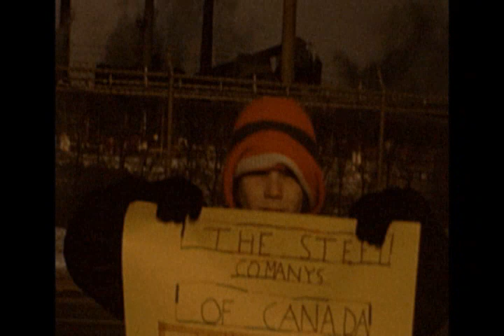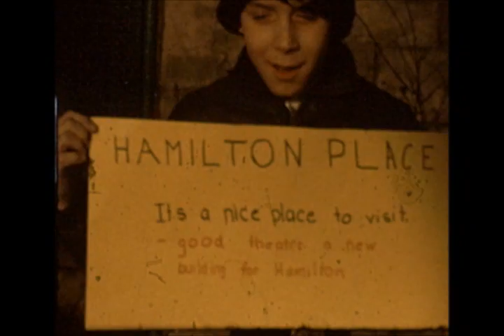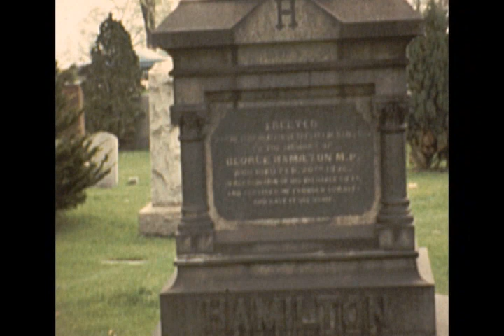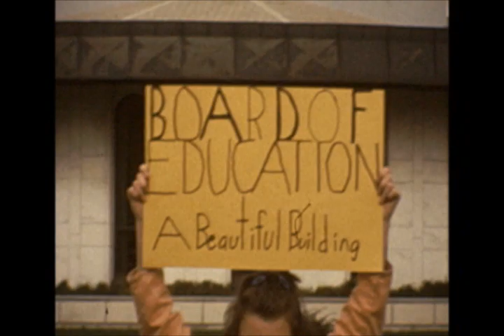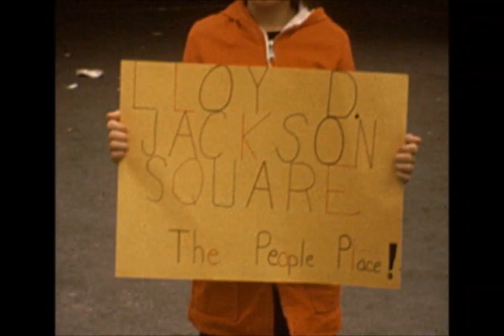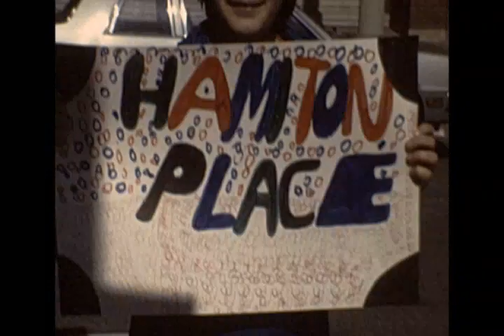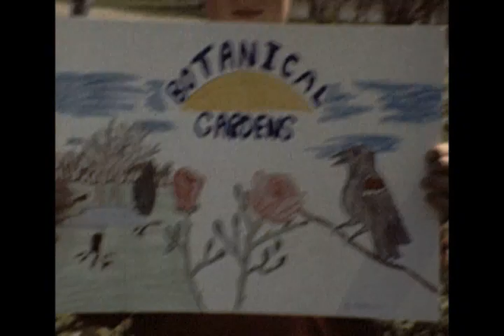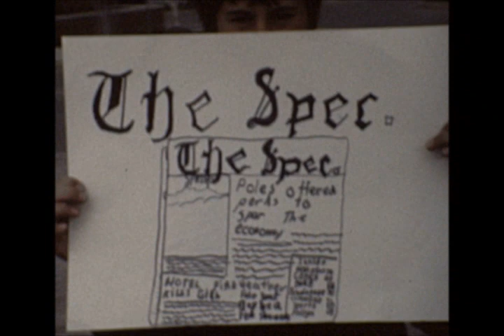Around and About Hamilton, 1973-1982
Title: Around and About Hamilton
Year: 1973, 1976, 1982
Format: 8mm Film, Silent, Colour

Description:

These films document class trips to various Hamilton landmarks during the 1970s and early 80s. They were shot by former HBE teacher Murray Aikman during his time at Strathcona Elementary School and George R. Allan Elementary School.

0:00 - Strathcona Room 25 students tour Hamilton, Dec 1973

7:23 - Strathcona Room 25 students tour Hamilton, May 1976

17:52 - George R Allan Room 3 students tour Hamilton, May 2, 1982

Special thanks goes to Memories On DVD for their scan of the original 8mm film.